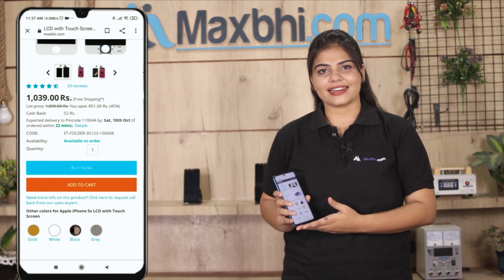Buy Vivo V29 Pro Back Panel, Free Delivery High Quality Best Price Maxbhi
Damaged Back Panel in your Vivo V29 Pro? The replacement Back Panel for Vivo V29 Pro comes with replacement warranty and the shipping is done in secured packing to make sure you get the product in perfect shape.